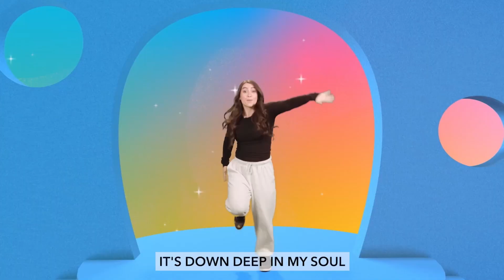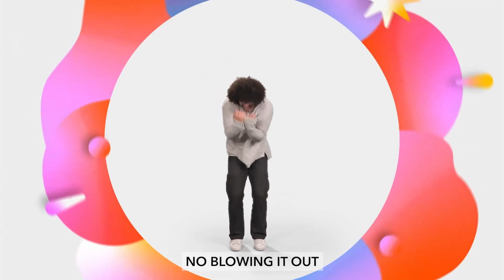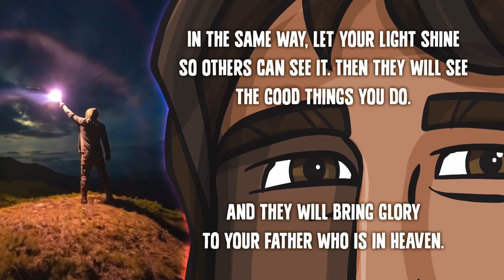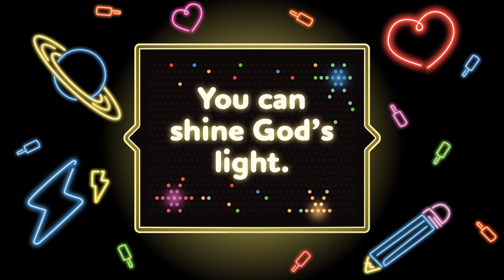Elementary | Bible Story | Live Bright | 9.1.2024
Live Bright: Shine Jesus' Light | Week 1 | K-5th Experience with The Bible Story Video (September 2024)